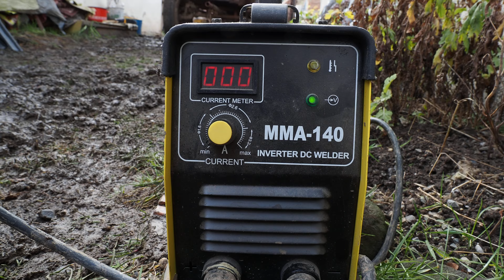Dispozitiv fabricare cochilii din polistiren extrudat , partea 2